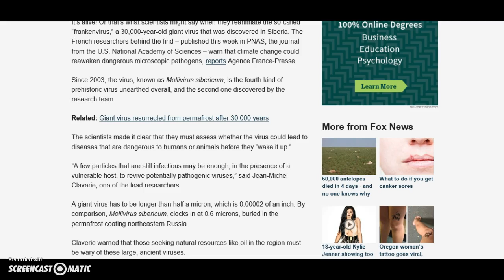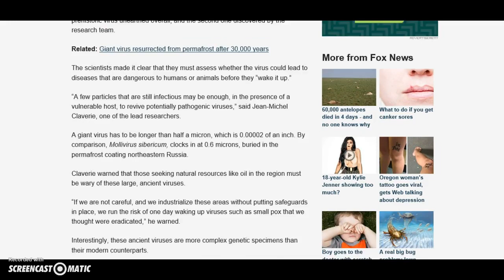Scientists look to re-animate ancient giant Frankenvirus